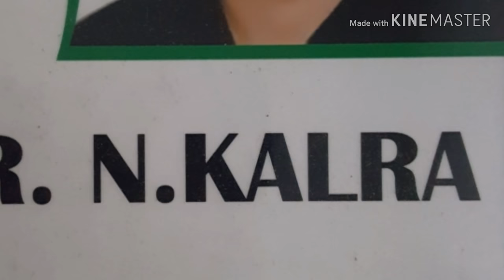Predeath signs. . मृत्यु पूर्व 10 लक्षण जो बता देते है ..की अब मरीज की death कभी भी हो सकती है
dr navneet kalra show